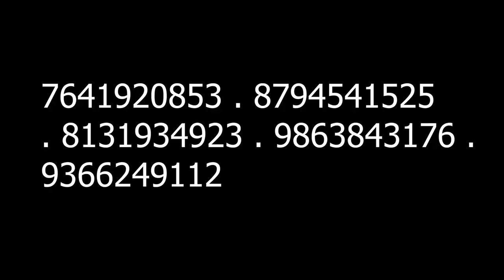ka jingpyntip naka bynta ki riew dosap yn pynlong biang ka AMDA iaka meghalaya superstar online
this video is just to give an information for people who have talent about dancing and singing